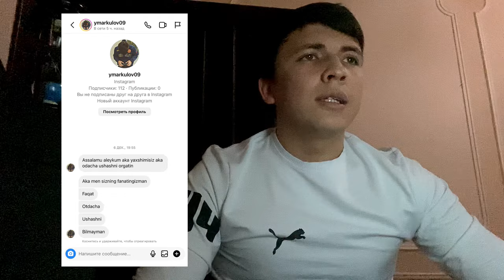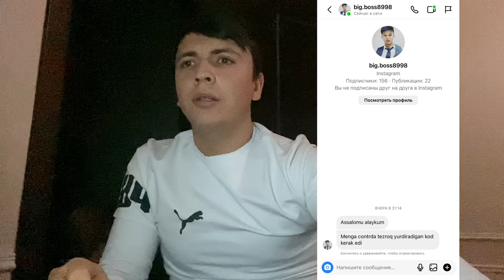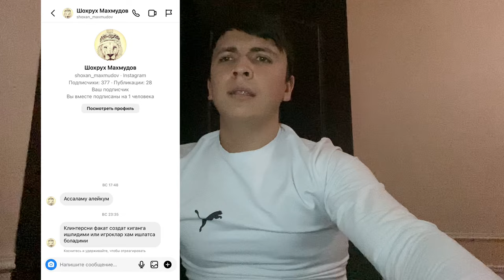Headshot kodlari Counter strike 1.6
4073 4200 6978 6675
DILSHOD KHAMROKULOV
Заранее спасибо✊🏻 за хороший компьютер📈

Headshot kodlari

cl_dynamiccrosshair 0
cl_obseryercrosshair 0
ex_interp 0.01
cl_cmdrate 101
cl_updaterate 101
fps_max 101
developer p
Hud_fastswitch 1
gl_spriteblend 0
gl_dump 0
zoom_sensitivity_ratio 0.98
sv_unlag -2

cs_khamrokuloff